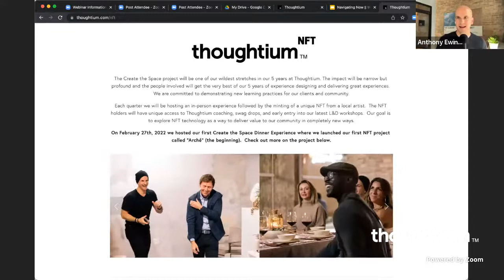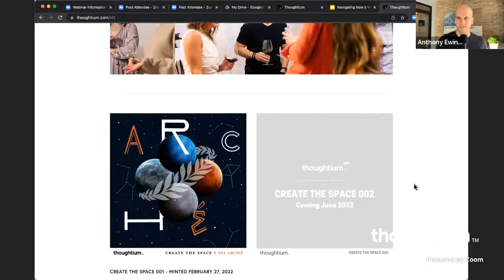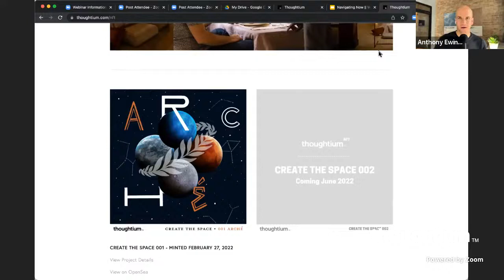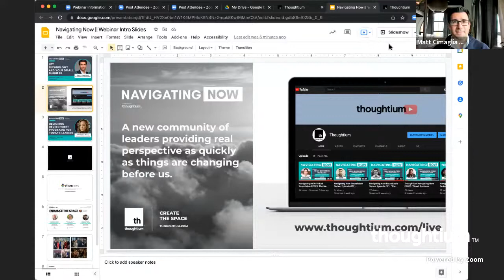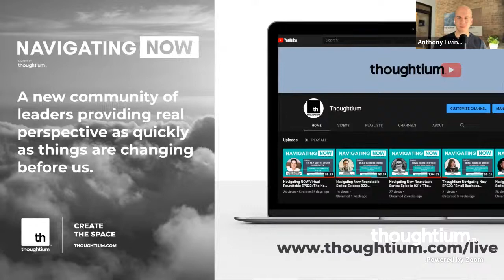"Navigating Now" Virtual Roundtable EP083: NFTs & Your Small Business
On this episode, we sit down with Matt Cimaglia, Co-Founder & CEO of Third Summit. Matt and Anthony explore the application of NFT technology in the small business context. How will this technology impact the way we engage with clients and customers... and this is not your average "NFT 101" as we go beyond short term profitability and explore long-term value.